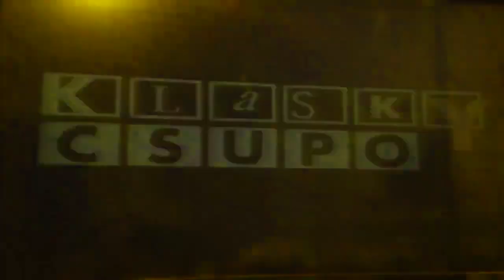Klasky Csupo Robot Logo 2000 Effects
stitched this together at 4 AM, you're welcome.

Effects list in the morning.